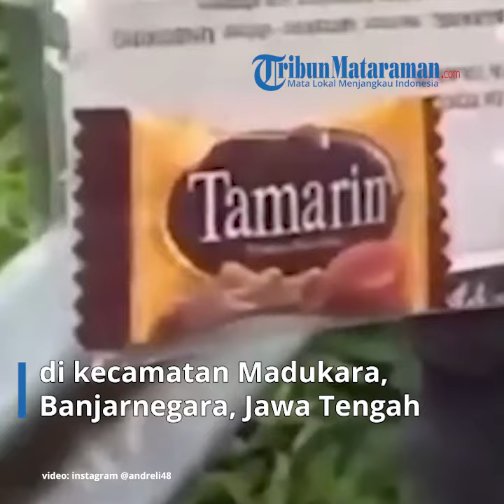Kurir Paket COD di Gunung Cuma 153 rupiah, isinya bikin melongo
Pembelian satu biji permen seharga 153 rupiah melalui online shop (olshop) ini pun bikin melongo dan menjadi sorotan publik.

Bahkan, si pembeli juga menggunakan layanan COD (Cash on Delivery)  atau pembayaran di tempat dengan paket seharga 153 perak.

Penampakan paket berisi sebiji permen itu diunggah oleh akun  instagram @andreli48.

"Siapa nih yang order permen sebiji doang" tulis akun itu, Kamis (11/11/2021).

Dalam video tersebut, tampak satu biji permen yang dibungkus dengan plastik transparan.

Paket tersebut ditujukan untuk pembeli yang beralamat di kecamatan Madukara, Banjarnegara, Jawa Tengah.